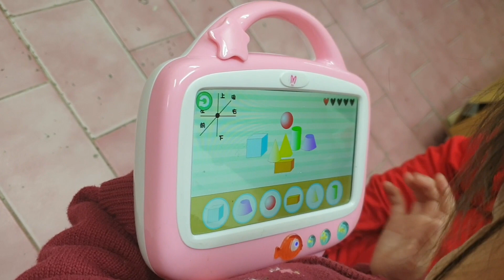小鯨魚 兒童專用平板 看影片 唱歌 聽歌 聽故事 玩遊戲 無所不能的平板 宇你分享 SS family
小鯨魚 兒童專用平板 看影片 唱歌 聽歌 聽故事 玩遊戲 無所不能的平板 一台讓小孩愛不釋手,大人放心觀看的平板
Little whales Children's special tablet Watch the movie Singing Listening to the song Listening to the story Playing the game The omnipotent tablet A tablet that allows the child to put it down and the adults can watch it.